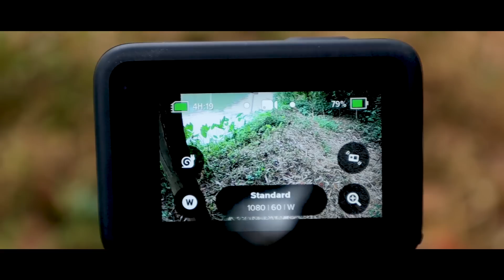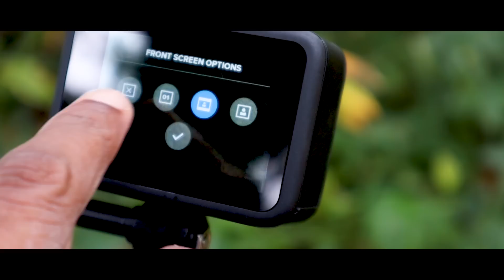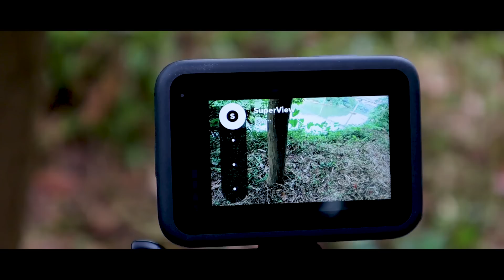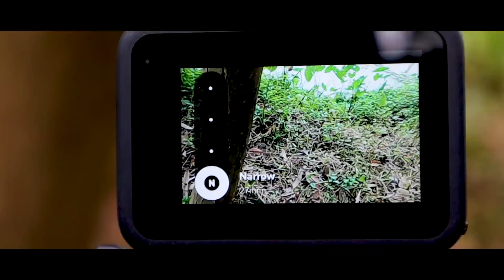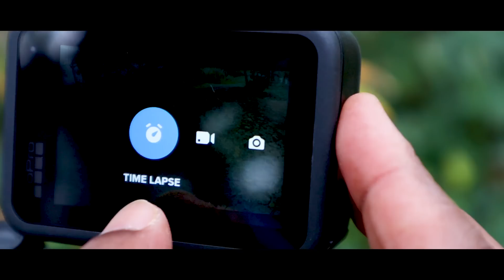GoPro Hero 9 Malayalam Unboxing and Review 🔥🔥🔥